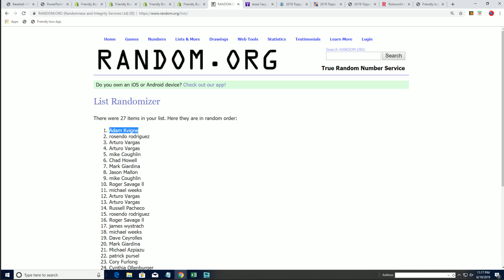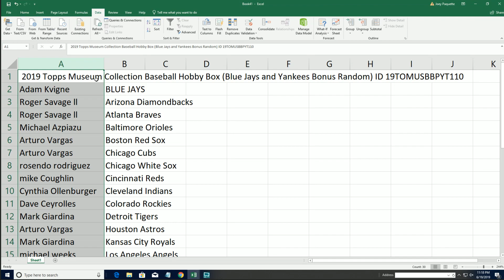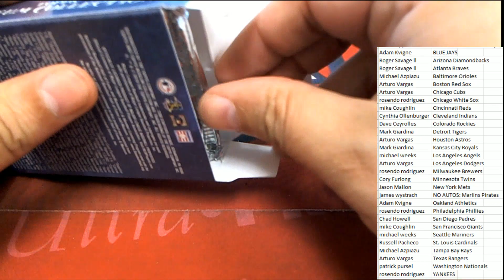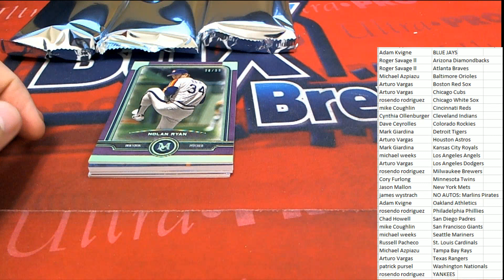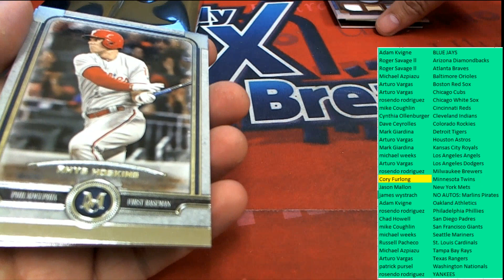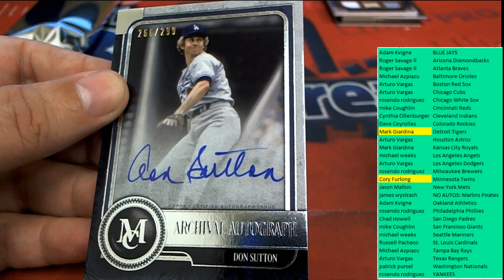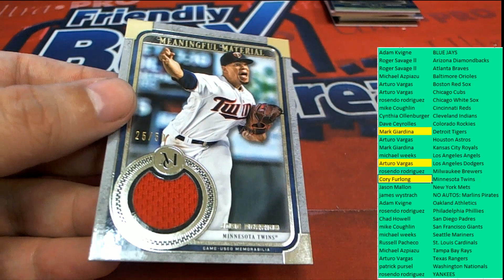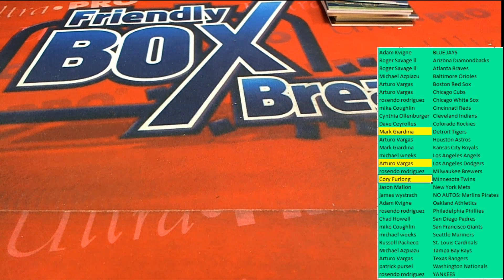2019 Topps Museum Collection Baseball Hobby Box ID 19TOMUSBBPYT110